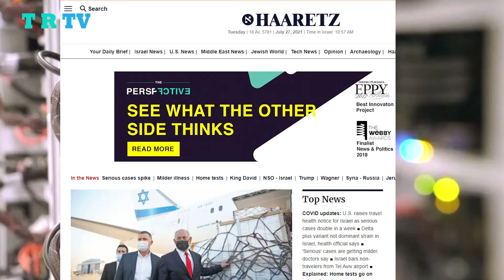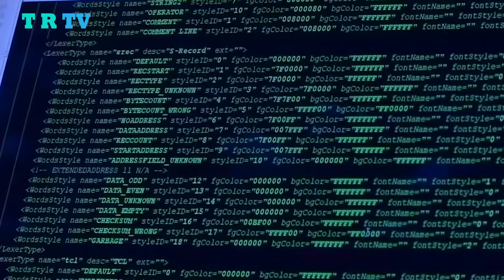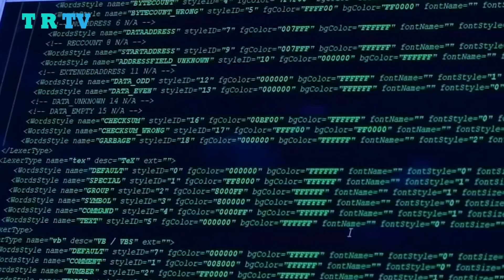India Aur Israel Ne Pm Imran Khan ki Jasoosi kesse ki ? : TRTV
URDU | HINDI

The extent of the spyware – Pegasus – use was reported by The WashingtonPost, the Guardian, Le Monde and other news outlets who collaborated on an investigation into a data leak.

According to The Post, more than 1,000 phone numbers in India appeared on the surveillance list while hundreds were from Pakistan, including the one PM Imran once used. However, The Post did not specify whether the surveillance attempt on PM Imran's number was successful.

Indian investigative news website The Wire reported that 300 mobile phone numbers used in India — including those of government ministers, opposition politicians, journalists, scientists and rights activists — were on the list.

The numbers included those of more than 40 Indian journalists from major publications such as the Hindustan Times, The Hindu and the Indian Express, as well as two founding editors of The Wire, it said.

Reacting to the revelations, Federal Minister for Information and Broadcasting Fawad Chaudhry said he was "extremely concerned" by the reports. "Unethical policies of Modi government have dangerously polarised India and the region," he tweeted.
israel hacks pm imran khan personal mobile

The Indian government denied in 2019 that it had used the malware to spy on its citizens after WhatsApp filed a lawsuit in the United States against NSO, the Israeli company producing the spyware, accusing it of using the messaging platform to conduct cyber espionage.

Israel's NSO Group and its Pegasus malware have been in the headlines since at least 2016, when researchers accused it of helping spy on a dissident in the United Arab Emirates.

Sunday's revelations raise privacy and rights concerns, and reveal the far-reaching extent to which the private Israeli company's software may be being misused by its clients internationally.

The leak was of a list of more than 50,000 smartphone numbers believed to have been identified as people of interest by clients of NSO since 2016, the media outlets said.

One of the organisations, The Washington Post, said the Pegasus spyware licensed by the NSO Group was also used to target phones belonging to two women close to Jamal Khashoggi, a Post columnist murdered at a Saudi consulate in Turkey in 2018, before and after his death.

The Post said the list was shared with the news organisations by Forbidden Stories, a Paris-based journalism nonprofit, and Amnesty International. The newspaper said the total number of phones on the list that were actually targeted or surveilled was unknown.

The Post said 15,000 of the numbers on the list were in Mexico and included those of politicians, union representatives, journalists and government critics.

The list reportedly included the number of a Mexican freelance journalist who was murdered at a carwash. His phone was never found, and it was not clear if it had been hacked.

Among the numbers on the list are those of journalists for Agence France-Presse, The Wall Street Journal, CNN, The New York Times, Al Jazeera, France 24, Radio Free Europe, Mediapart, El Pais, the Associated Press (AP), Le Monde, Bloomberg, The Economist, Reuters and Voice of America, the Guardian said.

Reuters' spokesman Dave Moran said, "Journalists must be allowed to report the news in the public interest without fear of harassment or harm, wherever they are. We are aware of the report and are looking into the matter."

Meanwhile, Amnesty International decried what it termed "the wholesale lack of regulation" of surveillance software.

The Post said the numbers on the list were unattributed, but the media outlets participating in the project were able to identify more than 1,000 people in more than 50 countries.

They included several members of Arab royal families, at least 65 business executives, 85 human rights activists, 189 journalists and more than 600 politicians and government officials including heads of state, prime ministers and cabinet ministers.

Citizen Lab reported in December that about three dozen journalists at Qatar's Al Jazeera network had their mobile devices targeted by Pegasus malware.

Amnesty International reported in June 2020 that Moroccan authorities used NSO's Pegasus software to insert spyware onto the cellphone of Omar Radi, a journalist convicted over a social media post.

At the time, NSO told AFP that it was “deeply troubled by the allegations” and was reviewing the information.

Founded in 2010 by Israelis Shalev Hulio and Omri Lavie, NSO Group is based in the Israeli hi-tech hub of Herzliya, near Tel Aviv. It says it employs hundreds of people in Israel and around the world.
phone,israelhackspmimrankhanpersonalmobilephone,israel hacks pm imran khan mobile,

TRTV (The Reporter Television)
Pakistan's News & current affairs chanel